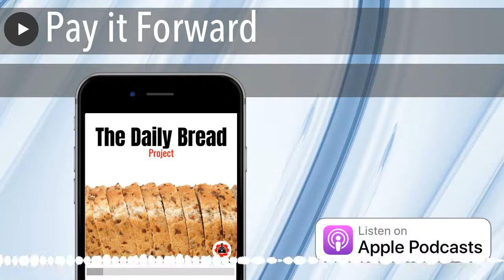Jonathan Rivera | Pay it Forward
Panic is contagious, so is love. Which would you rather spread?